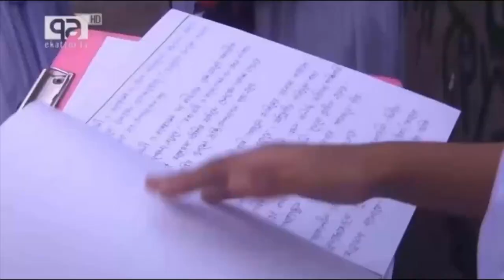দেশে এই সব কি চলছে । হাসিনাকে কঠোর হুশিয়ারী আগুন লাগাবো